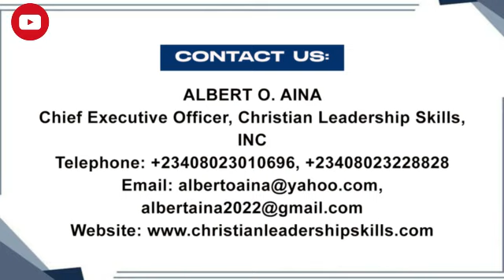MONEY WISE STRATEGIES IN CRITICAL TIMES. ( Pt.2) - Rev. Albert Aina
ALBERT O. AINA
Chief Executive Officer,
Christian Leadership Skills, INC